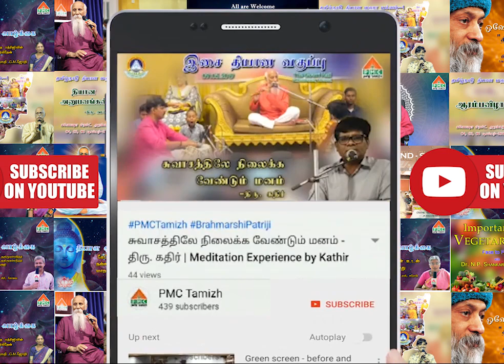Meditation for Students | Meditation helped to activate my Third Eye & see many Visions | Chethana